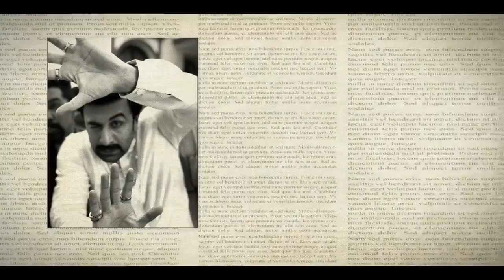Ghar ho sundar Ultima protek